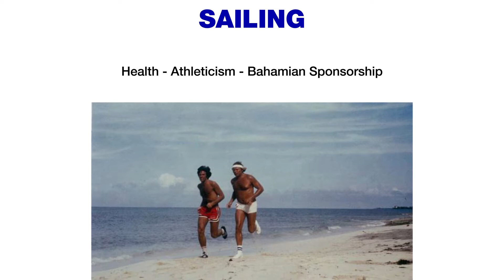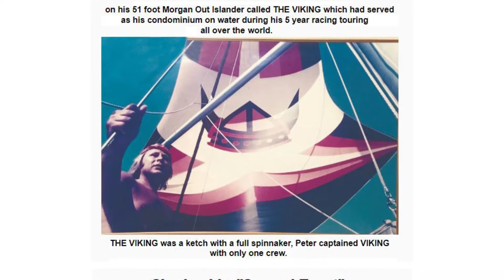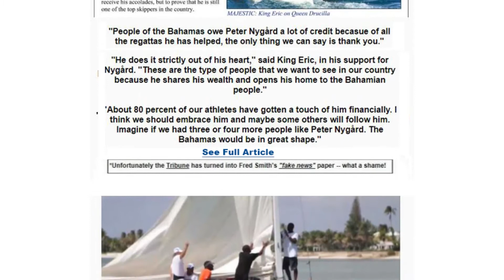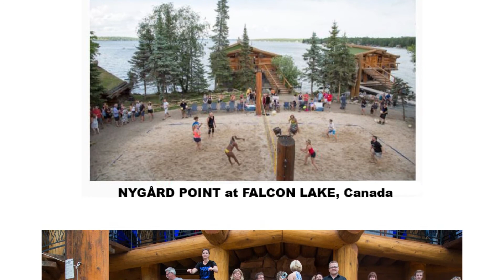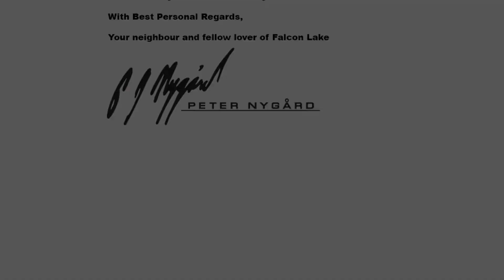Peter Nygard - World Class sailor - on the world stage, or at home at Falcon Lake!